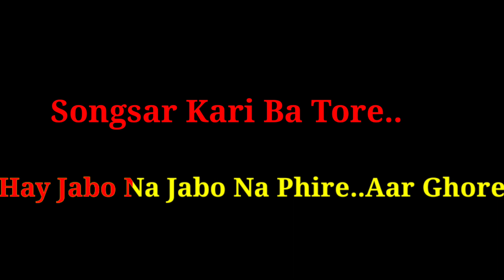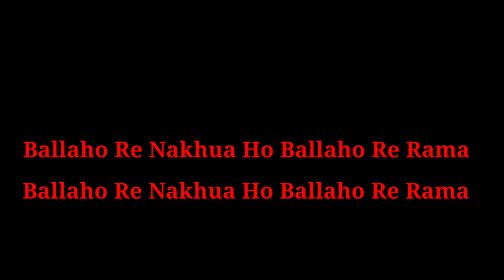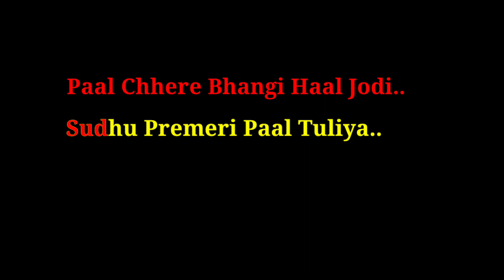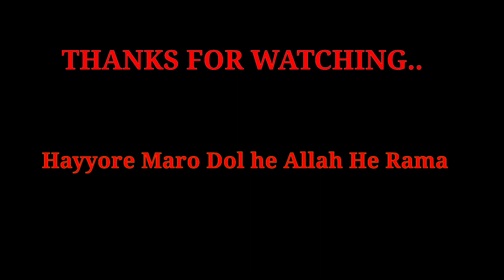Jabo Na Jabo Na Fire Ar Ghore karaoke | যাবো না যাবো না ফিরে আর ঘরে karaoke | Arijit Singh bengoli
CREDITS:- @StarPlus thank you for this

on a television reality show 'Naam Reh Jayegaa'. Even though Arijit is recluse by nature, this is a very special act for him with a repertoire of latamangeshkar 's Bengali and Hindi songs in a never-seen-before performance.